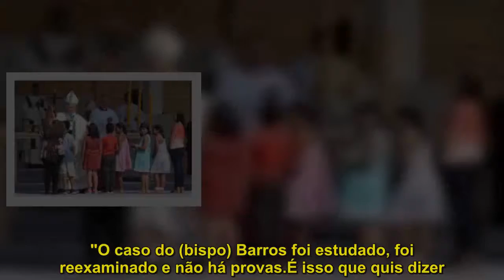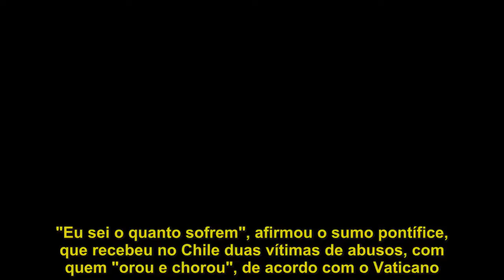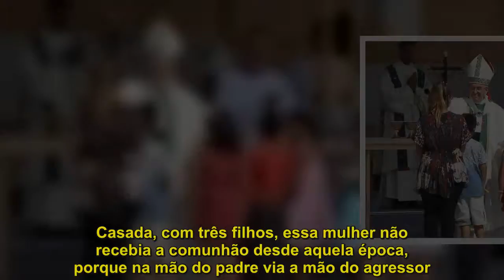Papa pede desculpas às vítimas de abusos sexuais após apoiar bispo polêmico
O papa Francisco apresentou nesta segunda-feira um pedido de desculpas às vítimas de abusos sexuais. após o escândalo provocado no Chile por seu apoio a um bispo polêmico por falta de "provas", uma palavra que ele reconheceu ser "dolorosa". "O caso do (bispo) Barros foi estudado, foi reexaminado e não há provas.É isso que quis dizer. Não tenho provas para condená-lo e, se eu o condenasse sem provas ou sem certeza moral, cometeria um crime de juízo", declarou Francisco, que acredita na inocência do bispo.  "No dia em que me apresentarem uma prova contra o bispo Barros, falarei com vocês. Não há uma única prova contra ele.É calúnia.Está claro?", afirmou o pontífice na quinta-feira a jornalistas chilenos. Em um país onde o catolicismo perdeu terreno, Francisco chocou ao defensor o monsenhor Juan Barros, bispo suspeito de ter mantido silêncio sobre os crimes de um antigo sacerdote pedófilo afastado do sacerdócio pelo Vaticano. Um ponto essencial "é o que as vítimas de abuso sentem.E devo me desculpar, porque a palavra 'prova' feriu muitas vítimas. Mas tenho que procurar evidências.E peço desculpas", reconheceu no avião de volta ao Vaticano. "Vocês me dizem que há vítimas, mas eu não as vi, elas não me foram apresentadas", argumentou no Chile, retomando a palavra "calúnia". Já no avião de volta, Francisco reconheceu que "há muitas pessoas que sofreram abusos que não podem fornecer provas". "Eu sei o quanto sofrem", afirmou o sumo pontífice, que recebeu no Chile duas vítimas de abusos, com quem "orou e chorou", de acordo com o Vaticano. "O drama das vítimas de abusos é tremendo.Fiquei comovido ao ouvir, há dois meses, o relato de uma mulher que havia sido abusada há 40 anos. Casada, com três filhos, essa mulher não recebia a comunhão desde aquela época, porque na mão do padre via a mão do agressor. Ela não conseguia se aproximar.E era crente, era católica", disse ele.No sábado, o cardeal Sean Patrick O'Malley. que dirige uma comissão anti-pedofilia no Vaticano, ressaltou a sinceridade de Francisco, dizendo que defende a tolerância zero para a pedofilia na Igreja.